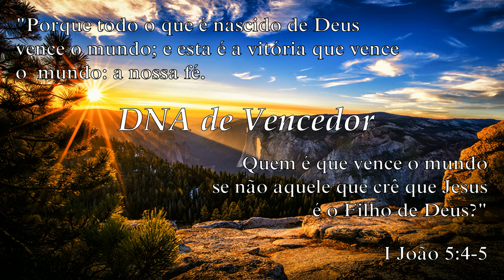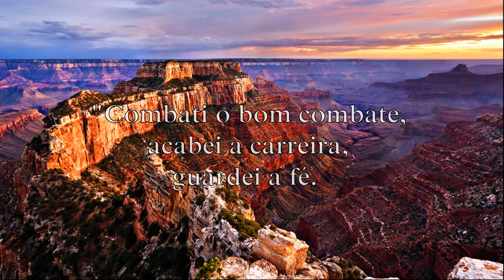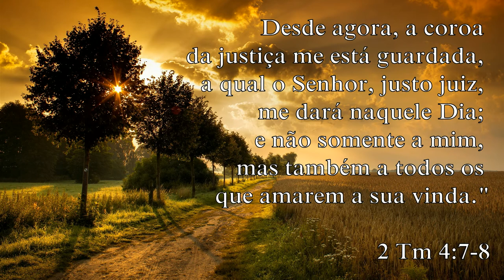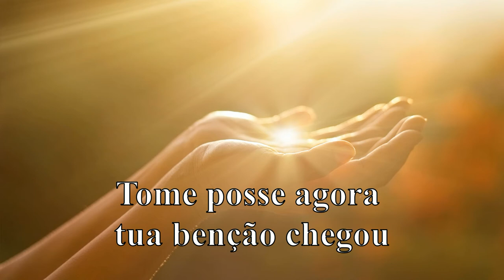William Lira DNA de Vencedor